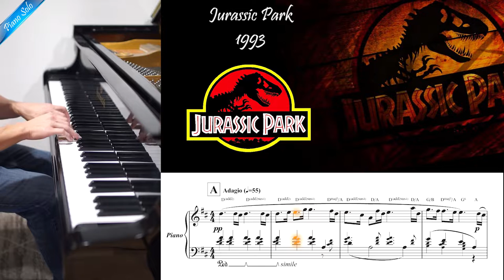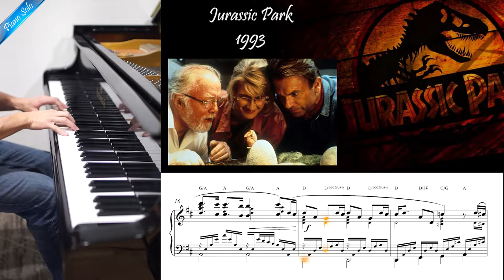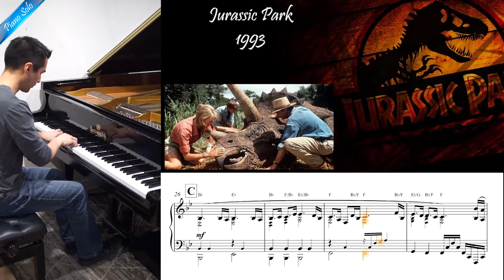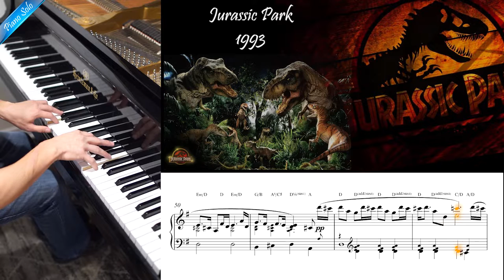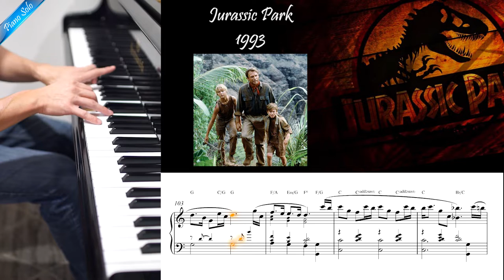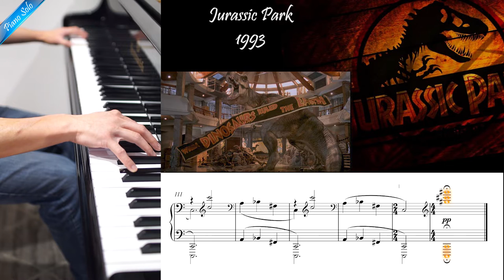John Williams - "Welcome to Jurassic Park" - Piano Solo Cover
Arrangements: Teddy Leong-She
Piano: Heintzman 186
Micro: AT-2035, 2 Rode NT-1, Behringer C-2

Thèmes principaux du film Jurassic Park sorti en 1993.

Main themes from the movie Jurassic Park released in 1993.